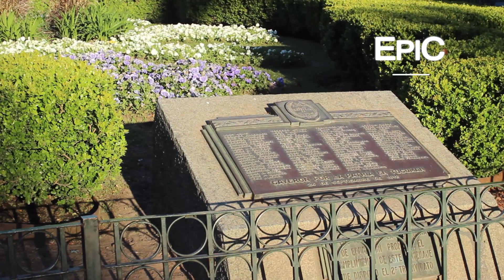Casa Rosada & Plaza de Mayo - Buenos Aires, Argentina (HD)